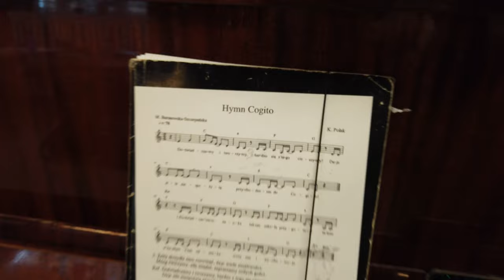Hymn Cogito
Nagranie z zajęć muzyki.
autor tekstu: M. Baranowska-Szczepańska
autor muzyki: Karolina Polak (muzyk z Cogito).